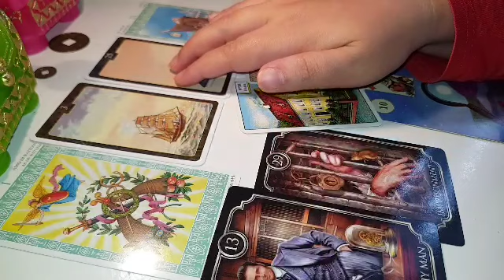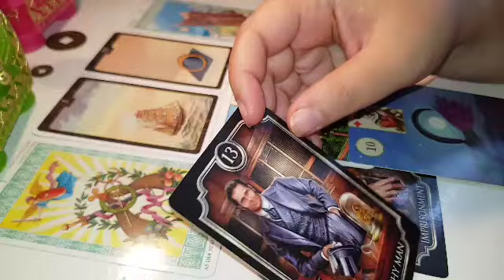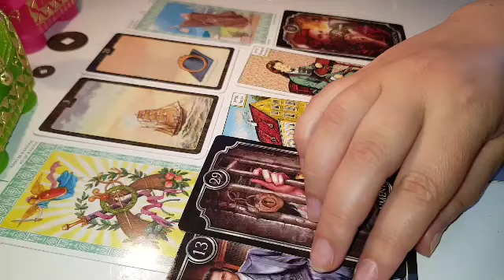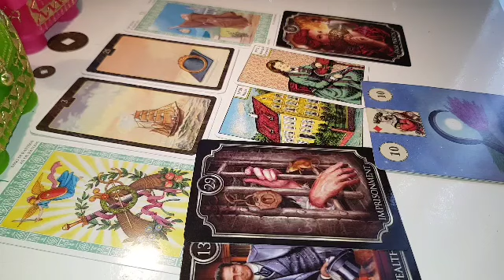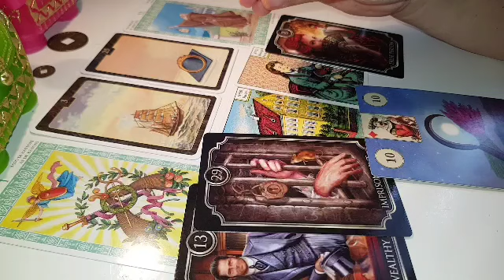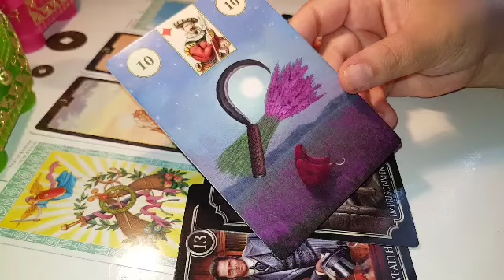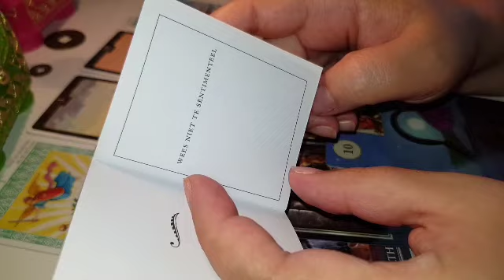BALANȚĂ DRAGOSTE IUNIE 2018